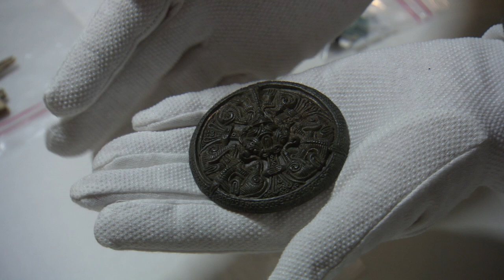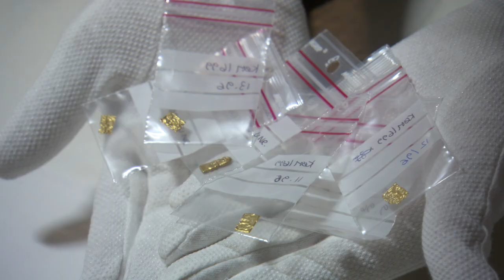Vikings: Secrets of the Vikings: The Great Halls | History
The bonds of loyalty and hospitality that held Viking society together were forged in the chieftain's longhouse, the Great Hall. Find out more about this epicenter of Viking culture in this episode of "Secrets of the Vikings."

""Secrets Of The Vikings"" is a six-part digital documentary series filmed on location in Scandinavia in which ""Vikings"" series creator Michael Hirst and leading archaeologists offer viewers a revealing look at Viking culture through artifacts and other discoveries.

Vikings
Season 3